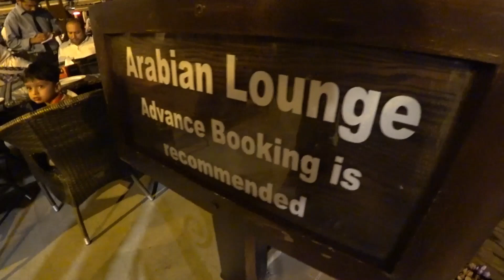MONAL RESTAURANT ISLAMABAD I PAKISTAN I URDU I HINDI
I visited this restaurant, it’s on the top of mountain further to Daman-e -Koh.  It is a big restaurant. lot of tables and chairs, I mentioned 3000 tables, I may be mistaken could be 3000 chairs or less.  Please correct me if any one knows the exact seating capacity.  The quality of the video, I could not maintain because too much light.  I tried to fix it,  sorry I couldn’t.  Watch the video to the end. This is one phase of Pakistan.  I would had enjoyed more if general public can afford this.  A table of ten may be a salary of one common Pakistani for a whole month.  It’s very alarming for the future of Pakistan.